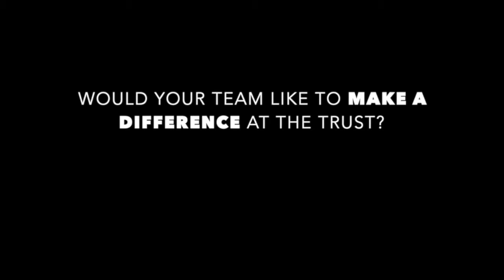AZ MDD June 19 2019